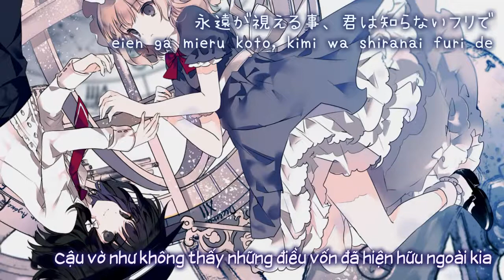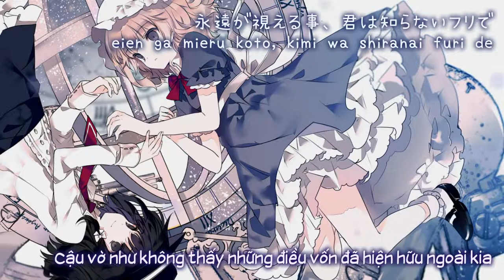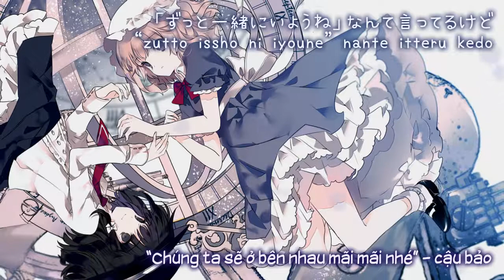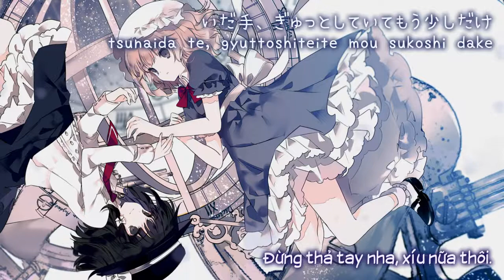【蓮台野夜行】永遠の花が降る／Sắc hoa vĩnh hằng rơi「efs」【Vietsub】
Tựa： 永遠の花が降る; eien no hana ga furu
Album：  秘密蜜封箋   ／Từ sự kiện： Comiket 84【12 tháng 8, 2013】
Nhóm：efs
Ca sĩ & Viết lời： 左右田左
Biên nhạc：八神将義 （Yagami Masayoshi）
Nguyên khúc： 過去の花 ～ Fairy of Flower ／ 蓮台野夜行　～ Ghostly Field Club
～ Bản dịch：Tako